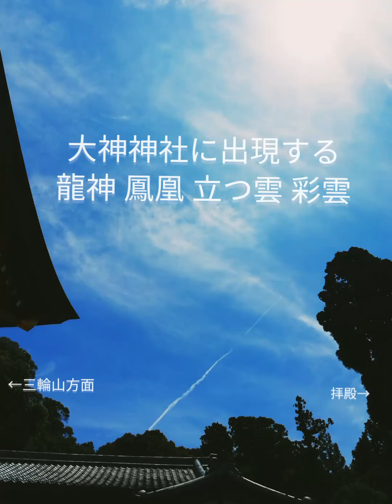大神神社に出現する 🐲龍神 🦚鳳凰 ☁️立つ雲 🌈彩雲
✉️神様となかよしYouTubeチャンネルのご支援フｱンレターは
✉️コミュニティでは今後アップする動画やその他関連した内容を掲載しています
⛩️すべての善き事が雪崩の如く起こりましたありがとうございます
⛩️おんぱら祭を控えた大神神社/龍神 鳳凰 彩雲 立つ雲
奈良県桜井市
編集:2024/8
登録していただき過去動画もご覧くださると嬉しいです。
※一般的な神社参拝チャンネル（パワースポットチャンネル）と異なります。見るだけでなぜか心の内側に火が灯り始める（忘れていたセンサーの修復）channelです。
『✨全ての善き事が雪崩の如く起きますように✨』
※光の玉は見えても見えなくてもいつでも降り注いでいます。
⛩️感じた事が有りましたらコメント欄にご記入をください。
※ご祈願(お願い事)は可能でしたら宣言形式(言い切る)現在形過去形でお願いします。効果は多大なるものとなります。
例「病気が治りました。今は元気です。ありがとうございます。」
　「2億円が私の口座に入金されました。感謝いたします。」
　「大学に無事合格しました。ありがとうございます。」
　「お金に困る事なく毎日生活していますありがとうございます」
　「幸せで元気に暮らしています。ありがとうございます。」
　「結婚が決まりました。ありがとうございます。」
　「コ○ナで逢えなかった人にやっと逢えました。」
　「医大の子供の大学の授業料が払えました。」
　「鬼の姉が仏の姉になりました。ありがとうございました。」
　「相続問題が片付きました。ありがとうございます。」
⛩️人気動画
⛩️FB 神様となかよしBobb ファンページ
※概要欄もご一読下さい。
⛩️pixta（Bobbの写真販売 購入サイト）は